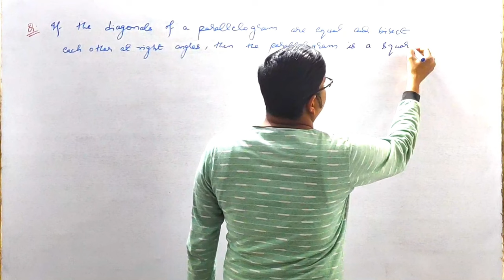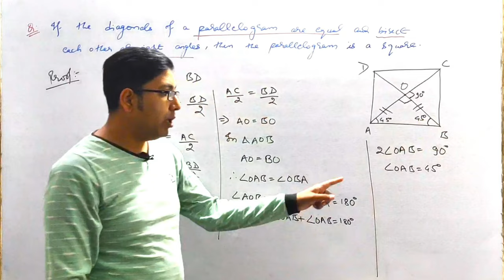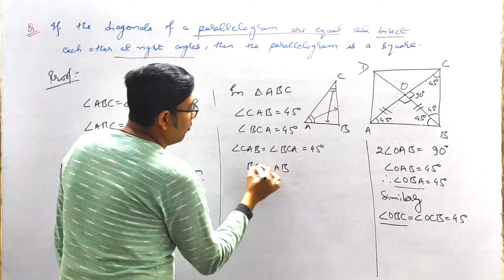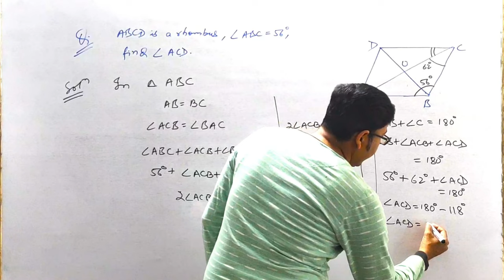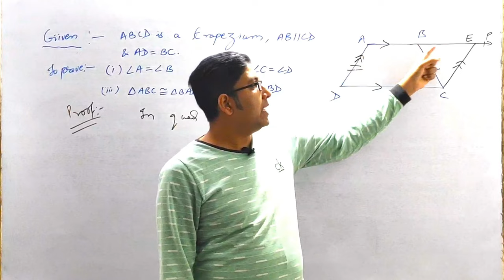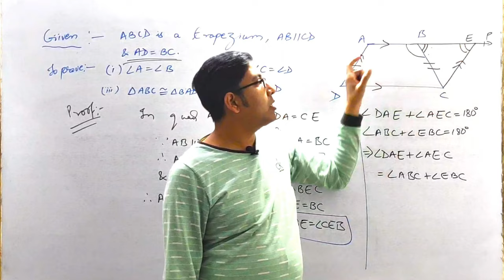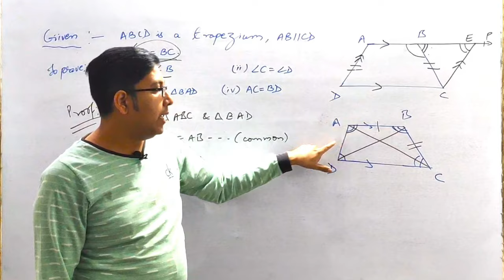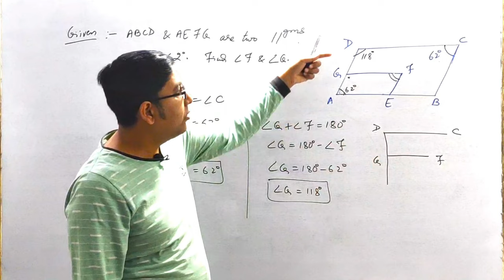Quadrilaterals | Problem Solving 2